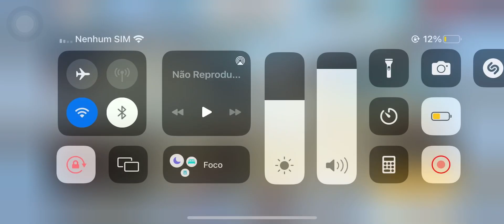PEGUEI UMA SVD E E FIZ ESTRAGOS NO MAPA SOLO VS SQUAD!! FREE FIRE MOBILE (GÊMEOS FF)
👇 Meu Instagram - @kaiiquetv